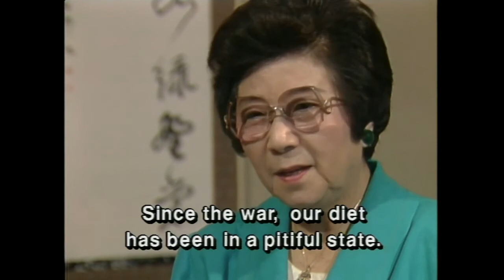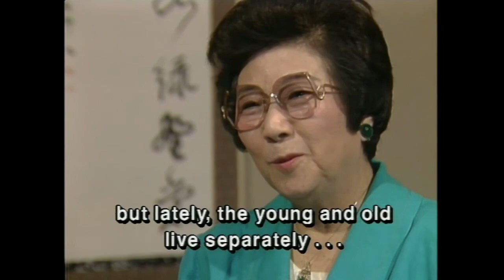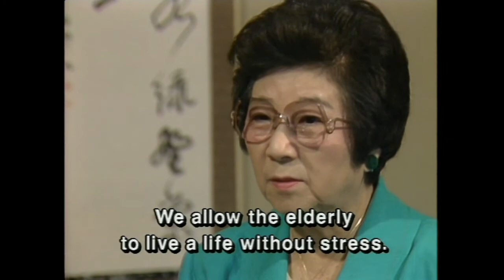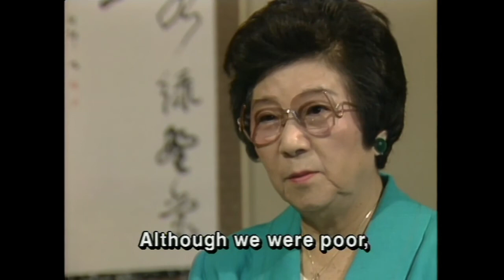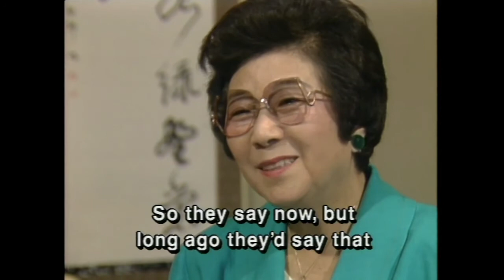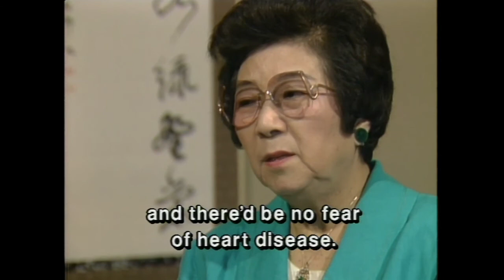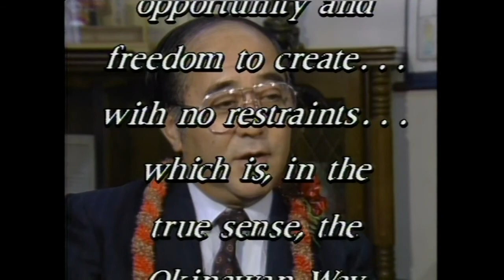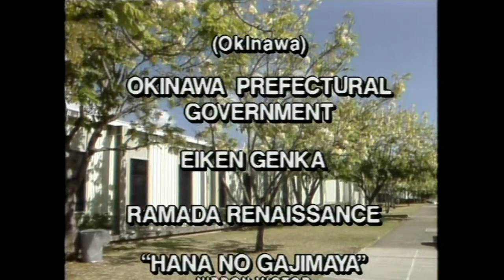"The Year of the Okinawan" - Part 4 of 4 “The 1990s and Beyond”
PART 4   “The 1990s and Beyond”  50 minutes

The final segment of the 4-part series “The Year of the Okinawan” opens with the grand opening of the Hawaii Okinawa Center on June 16, 1990.  Frank Fasi and John Waihee were the mayor and governor, respectively, and Junji Nishime was the governor of Okinawa.  With 4000 in attendance, the ceremony was carried live to Okinawa by Ryukyu Broadcasting Corporation.

1990 marked 45 years after WWII and 18 years after its return to Japanese governance from the U.S.  With mainland Japan investments, Okinawa Island is awash with resorts and golf courses.  Will the core values of Okinawans change?  Scholars, and cultural and political observers share their views on various topics: about Okinawa politics compared to their naichi counterparts in Parliament, the usage of dialect, traditional Okinawan food and longevity, and whether the Okinawan spirit will remain Okinawan.  An array of Hawaii‘s business and political leaders of the 1990s are also interviewed.

Through this window into the past, the viewer can reminisce about the good old days, and make their own judgements on how much things have changed or remained the same.

Filmed on location in Okinawa and Hawaii in 1989 and 1990, and broadcast in 1990 on local Hawaii TV.